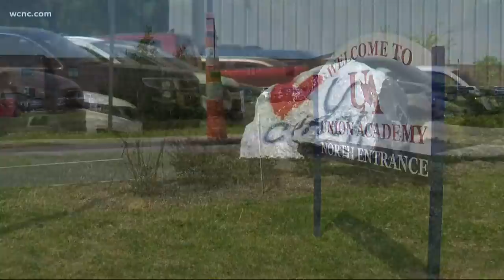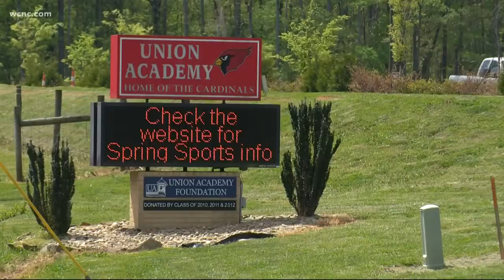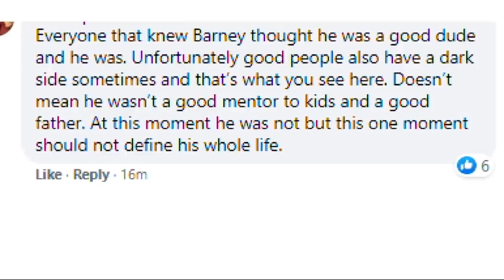'Living a double life' | Union County basketball coach killed in shootout with drug cartel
A high school basketball coach in Union County was killed in a shootout with a Mexican drug cartel in Alamance County, North Carolina, last week, deputies said.

According to the Alamance County Sheriff’s Office, Barney Harris died on Thursday, April 8 in a shootout with a drug cartel. Investigators said Harris and another person went to a stash house in Alamance County last week to steal money and drugs from the cartel.

"It was believed that this was during a home invasion for money and drugs," said Sheriff Terry Johnson.

Harris and his partner Steven Alexander Stewart Jr., who was identified as his brother-in-law, then killed a drug runner for the cartel before a shootout started. Harris was shot and killed during the gunfire. Harris was found inside the house shot multiple times. Investigators said Harris was wearing a bulletproof vest that did not protect him from the ammunition used in the shooting.